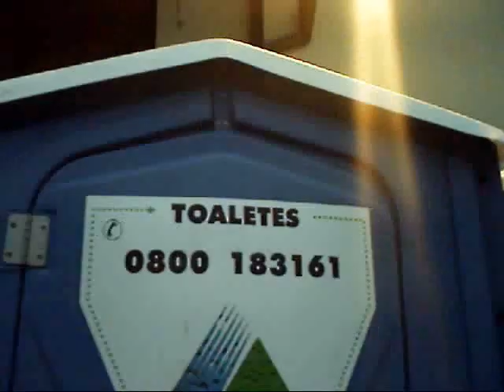Diego Magno-video 10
meu décimo video
ADAMANT-A3
damon watson,craig lee(cls),neil tunnicliffe,danny swindlehurst,billocks.benito ros,vincet hermance,danny macaskill